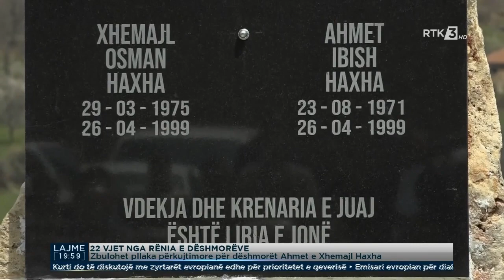Zbulohet pllaka përkujtimore për dëshmorët Ahmet e Xhemajl Haxha